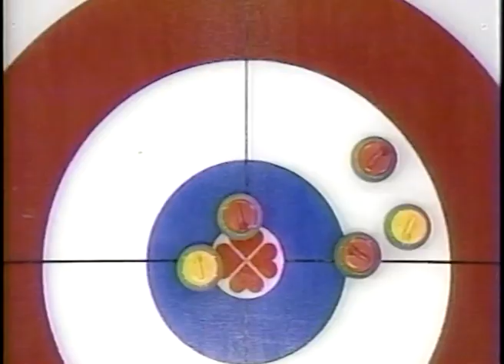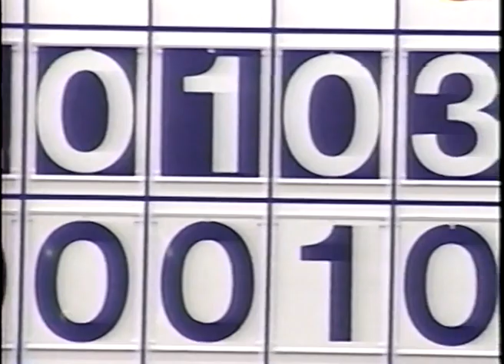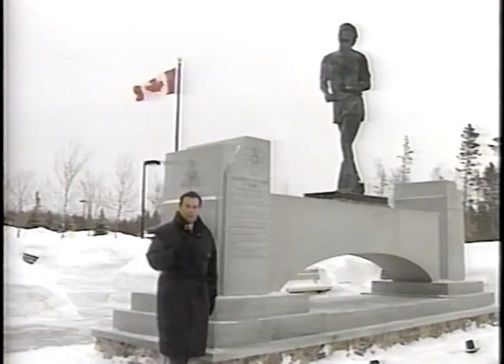1996 Scott Tournament of Hearts - Random Footage